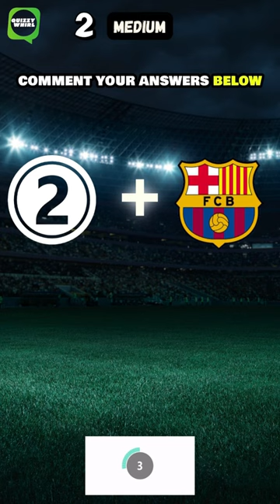GUESS These Football Players! 😱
Are you up for the ultimate test of your football knowledge? Welcome to our latest challenge: "Guess the Football Player by Jersey Number"! In this video, we've put together clips featuring players from different clubs worldwide, but there's a twist – you can't see their faces. It's all about identifying them based solely on their jersey numbers.

⚽️ From flashy forwards to rock-solid defenders, these players' numbers are as famous as their skills on the field. Can you match each number to the football stars they belong to?

🤔 Challenge yourself and your friends to join in the fun! Share your answers in the comments and see if you can outwit your fellow football fans.

👕 Get ready to show off your expertise and prove you're a true football aficionado! Can you name all the players just by their jersey numbers? Let's see if you've got what it takes in this thrilling challenge!